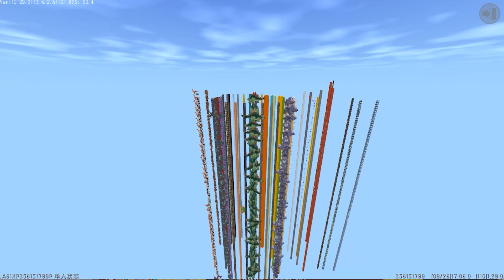迷你世界：柱子空岛生存！当生物和方块变成柱子，生存会容易吗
大家好！我是忆涵家小表妹~

迷你世界 忆涵家的表妹 迷你世界生存 本频道内的所有视频和素材均以合法合规，绝对遵守youtube社区准则